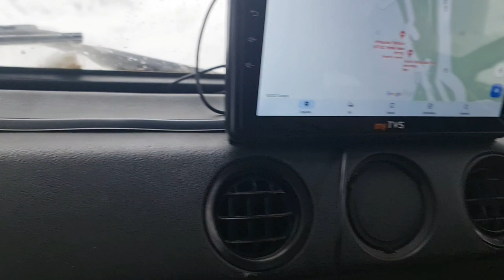Last Day // Filipino Indian Vlog